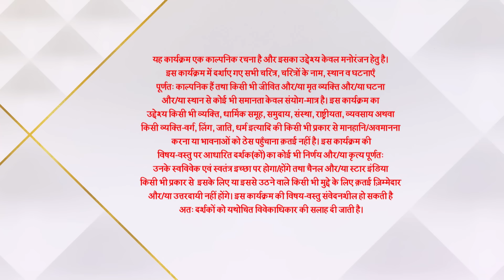गुम है किसी के प्यार में | Family Drama Scenes Part 4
Bhavani Sai ka naam badalna chahati hai aur ek pandit ko ghar bula leti hai Sai ke liye naamkaran rasam karne ko. Ye sunke Sai virodh karti hai aur keheti hai ki uske abba ki akhri nishani hai ye naam aur woh ye marte dum tak nahi badlegi.